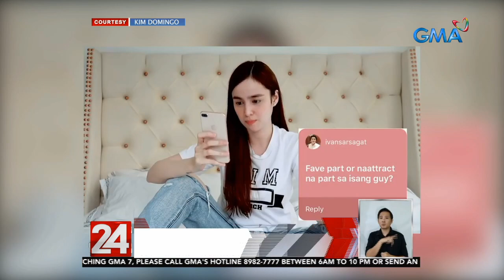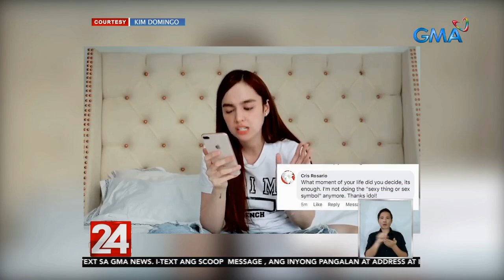24 Oras: Kim Domingo, ipinaliwanag sa kanyang vlog kung bakit ayaw na niyang magpa-sexy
24 Oras is GMA Network’s flagship newscast, anchored by Mike Enriquez, Mel Tiangco and Vicky Morales. It airs on GMA-7 Mondays to Fridays at 6:30 PM (PHL Time) and on weekends at 5:30 PM.